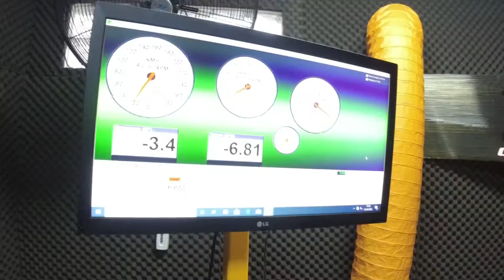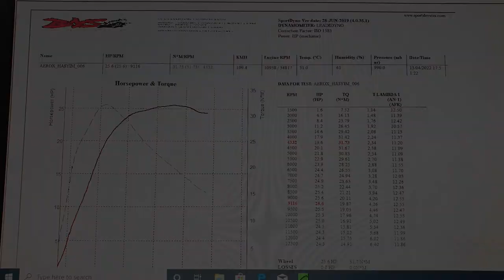Dyno AEROX Bore Up 63mm Klep Gede- WARSO 666 by HSM Motorsports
Hallo bro

Di video kali ini kita ikut dengan Mas Hasyim dari HSM Motorsport dyno si Warso 666, katanya sih mau main di SERA minggu depan

Seperti apa proses nya?
Yuk kita cekidot brang yuk.

All digital process by AIPW